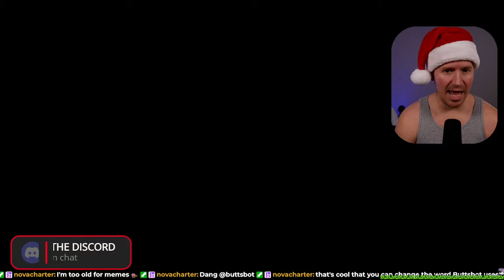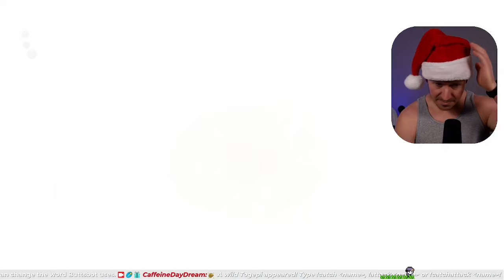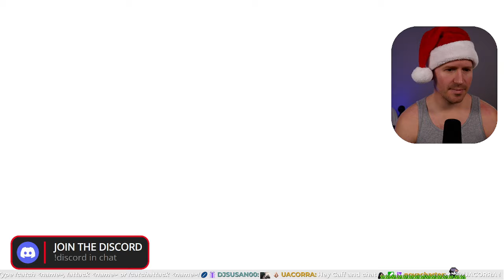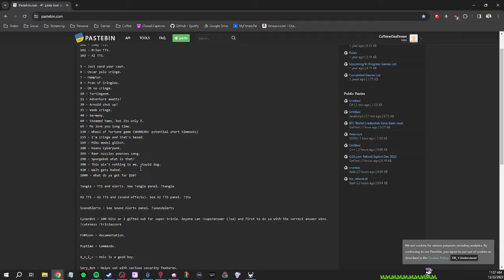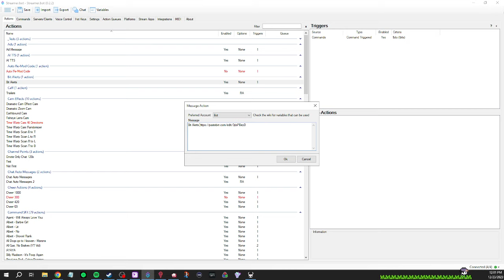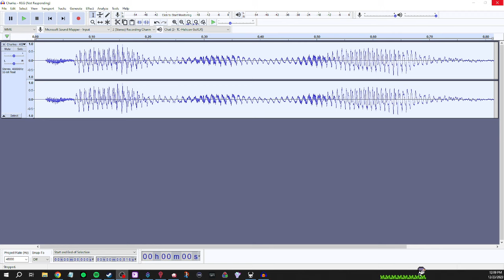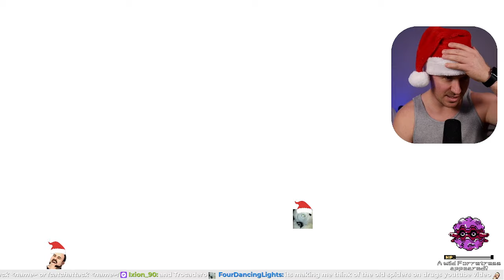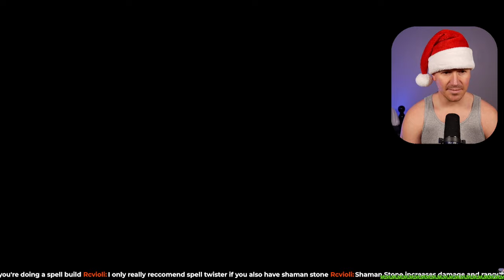12/23/2023 - Hollow Knight Pantheon 5